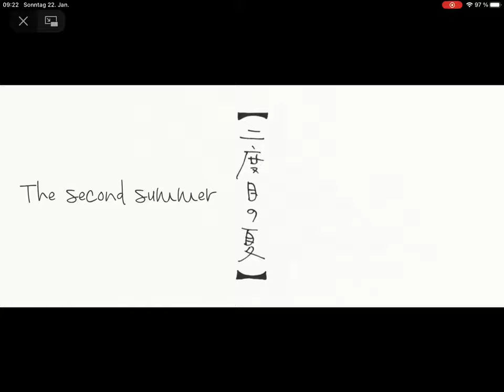Doukyuusei kissing scene